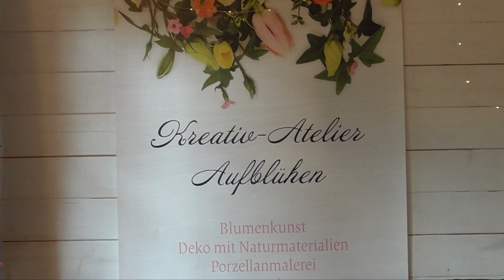DIY: Blumenkranz selber machen - Rosen, Kornblumen und Frauenmantel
Nach meinem letzten Video zum Selber machen einer Mini-Etagere hatten sich einige gewünscht, dass ich das Selber machen des Blumenkranzes zeige: hier ist das passende Video dazu!

Ihr braucht:
 - Blumen (hier Bodendeckerrose "The Fairy", blaue Kornblumen und Frauenmantel
 - Wickeldraht
- Silber/Basteldraht